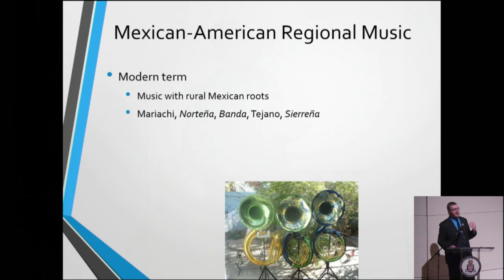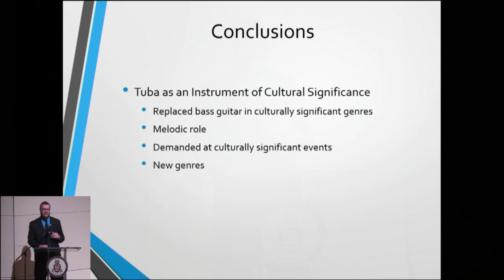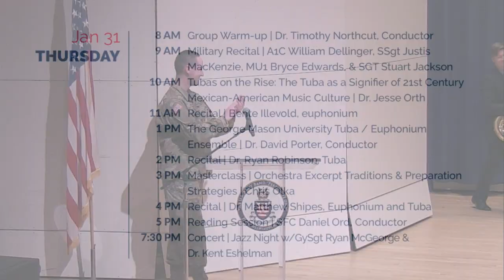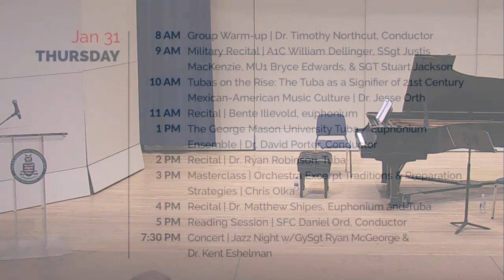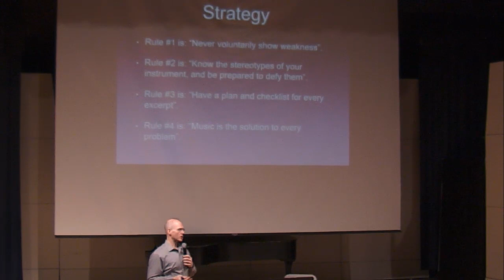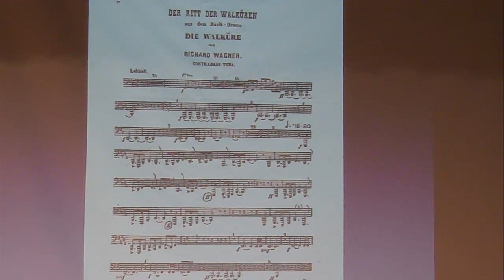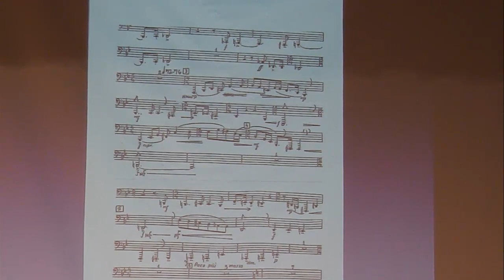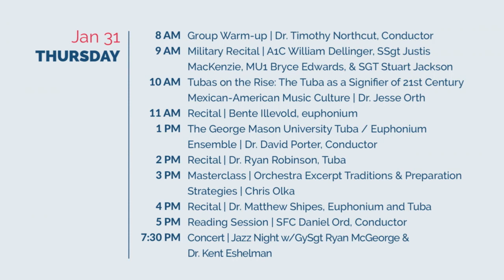2019 Tuba-Euphonium Workshop Live Stream - Day 2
The U.S. Army Band is proud to present our annual Tuba-Euphonium Workshop. The Workshop features concerts, recitals, exhibits, master classes, and lectures by leading Tuba and Euphonium soloists and pedagogues from around the world.